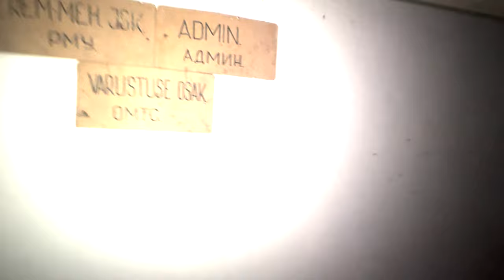Секретное эстонское бомбоубежище. Упал iPhone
Залезли в Эстонии в старое бомбоубежище, наткнулись на кучу хабара. Не обошлось без приключений – упал айфон.